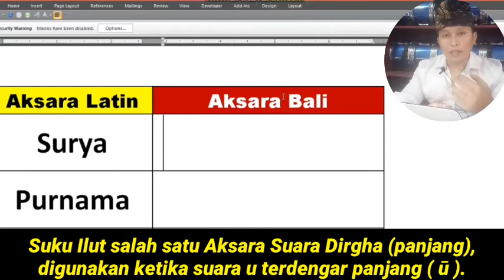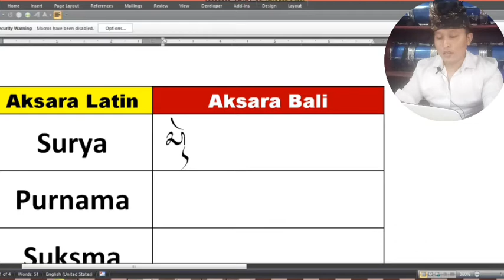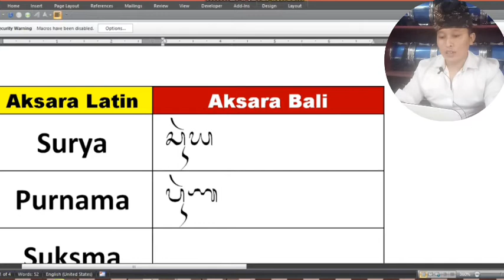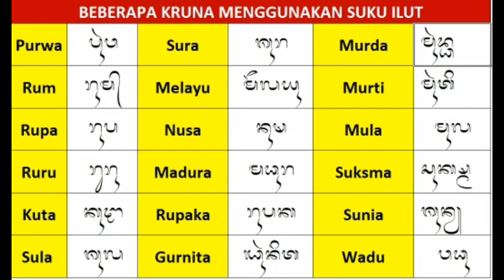SUKU ILUT [ Aksara Bali dan Gantungan nya ]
Pada Video ini kita akan membahas suku ilut. karena banyak dari teman2 yang belum mengetahui aksara bali: suku ilut ini.